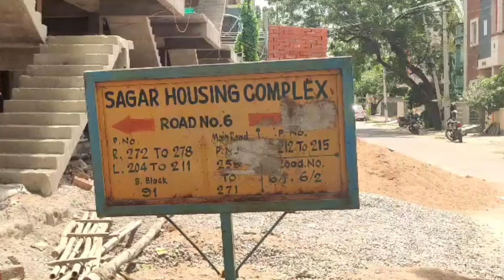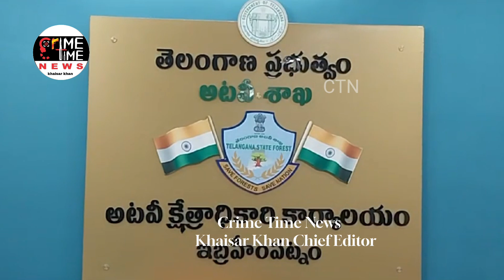Leopard sleeping on top of last house No.6 sagar complex road B Y reddy Nagar LB Nagar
A cheetah went into the jungle from the wall of what was supposed to be an aeronautical establishment...At 12.30 pm, a cheetah roamed the house. The owner of the house alerted and informed the police

Forest Officer Vishnuvardhan Rao received a phone call at night and responded immediately...checked at night and in the morning, but did not find any footprints.

It goes at a speed of 50 kilometers per hour. have also alerted the forest staff there that it may be going to Ibrahimpatnam forest.

People and colony residents should not get any panic,they are making all kinds of arrangements with the cooperation of Rachakonda Police...